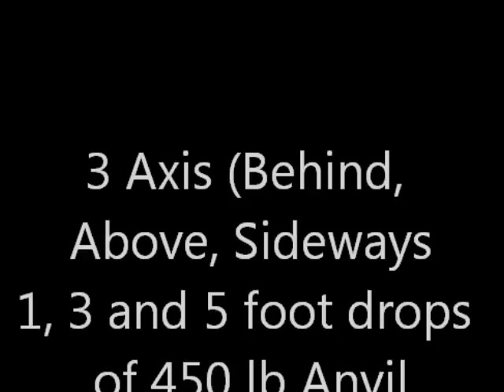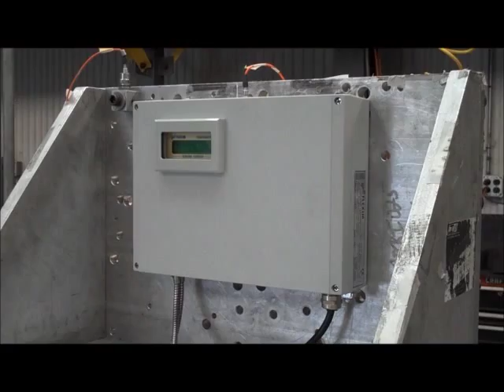FLEXIM flow meters withstand MilStd 901D Shock & Vibration Testing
FLEXIM clamp-on ultrasonic flowmeters are built to withstand the harshest of environments. In this video we see FLEXIM flowmeters being tested to the US Miltary 901D Shock and Vibration standard without failure.